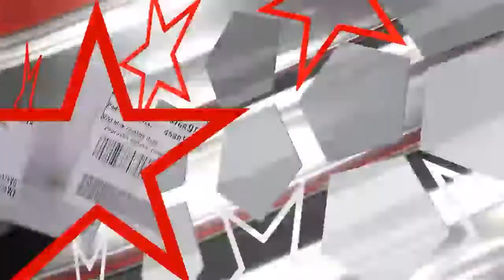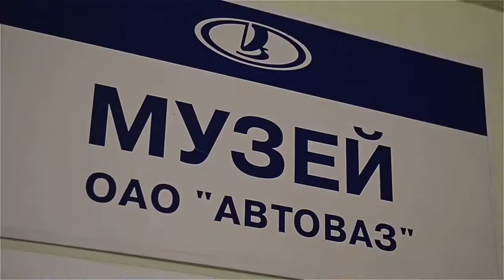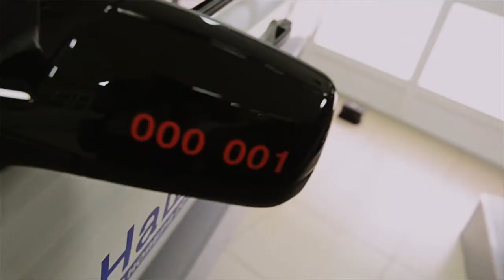Автопатриоты. 4 серия